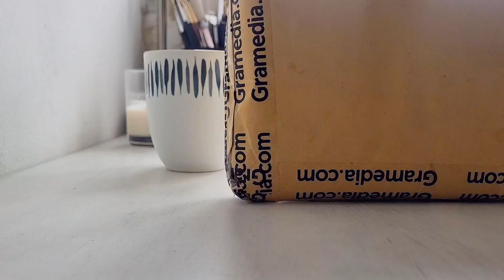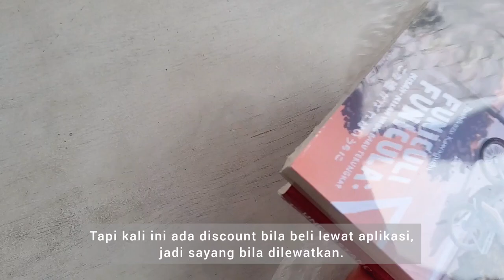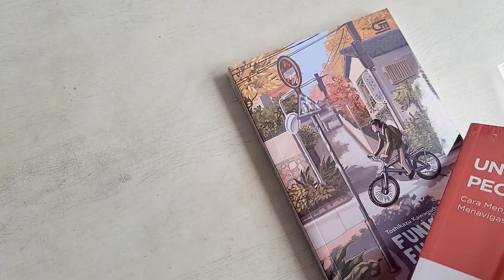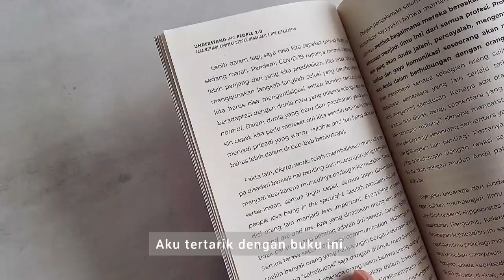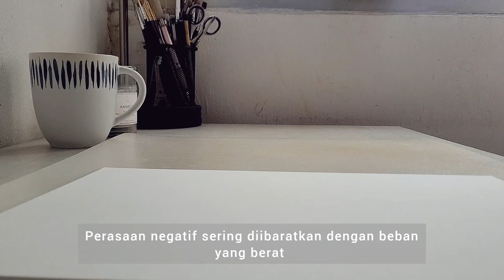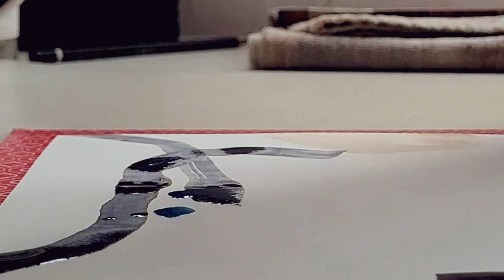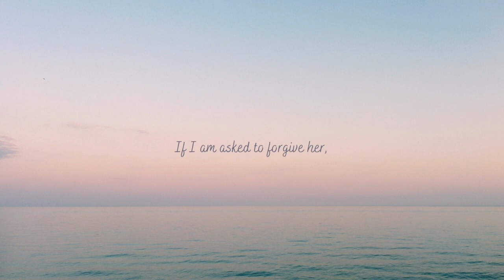Face It or Let It Go | Trovareika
Hello guys,

Tak terasa ini sudah akhir November yang artinya semakin dekat dengan akhir tahun 2022.
Seringkali akhir tahun membuat kita berpikir, membuat kita merefleksikan diri, apa yang sudah kita kerjakan selama ini, apa harapan-harapan kita tercapai, apa yang masih harus dilakukan di tahun mendatang. Ya pikiran-pikiran semacam itulah.

Tapi apapun yang telah kita lakukan sepanjang tahun ini, yakinlah tak ada yang sia-sia. Apapun yang telah kita alami, pasti ada hikmat yang bermanfaat bagi kita. Kalau masih ada yang belum maksimal, mari lakukan lagi dengan baik kali ini, hari ini. Kalau masih ada tugas yang belum selesai, ayo segera selesaikan.

Jangan berkecil hati, selama masih ada waktu, berarti masih ada kesempatan.

xoxo

Hello guys,

It doesn't realize that it's already the end of November, which means it's getting closer to the end of 2022.
Often the end of the year makes us think, makes us self-reflect, on what have we done so far, what have we achieved, and what still needs to be done in the coming year. Yes, those kinds of thoughts.

But whatever we have done this year, rest assured that nothing has been in vain. Whatever we have experienced, there must be wisdom that is beneficial to us. If something is still not optimal, let's do it again well this time, today. If there is still a task that has not been completed, let's finish it immediately.

Don't be discouraged, as long as there is still time, it means there is still a chance.

xoxo

All music from Youtube collection.